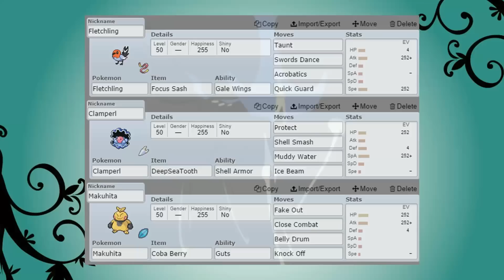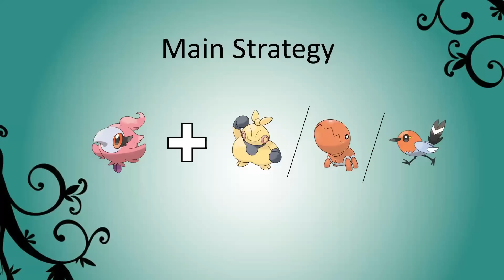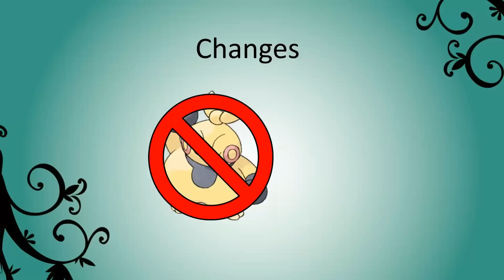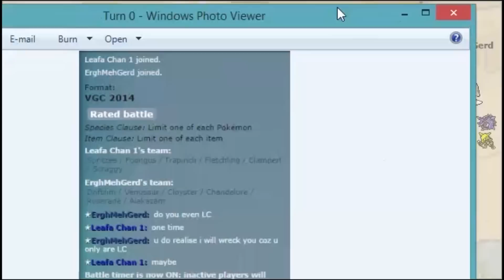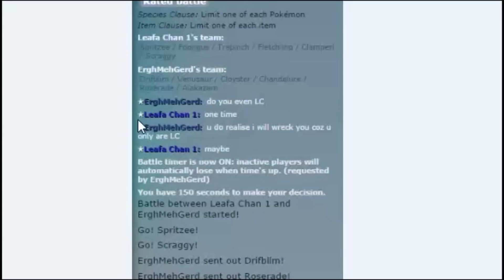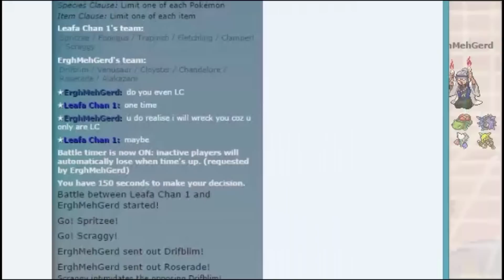The League of EMP: Little Cup Team FTW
I'd LOVE to see 3.1415 LIKES for this EMP Episode! You guys can even have the WHOLE team paste! Go ahead, take it! I don't want it. Really.

Welcome to the League of Extremely Mediocre Pokemon - where we use shitty Pokemon in a "hopefully" not-so-shitty way.

Today's star member: a whole team of little cup Pokemon! I came across a 1350 Showdown team running a bunch of Little Cup Pokemon to pretty decent success. Intrigued, I went about trying to recreate it myself.

Damn, did those un-evolved Pokemon just drop Se Jun's World Championship team? Uhh, yeah, they did. Wot wot.

~~ Showdown paste ~~

Spritzee @ Sitrus Berry
Ability: Aroma Veil
Level: 50
EVs: 252 HP / 76 Def / 180 SpD
Bold Nature
IVs: 0 Spe
- Trick Room
- Dazzling Gleam
- Protect
- Psych Up

Foongus @ Eviolite
Ability: Regenerator
Level: 50
EVs: 252 HP / 252 Def / 4 SpD
Bold Nature
IVs: 0 Spe
- Rage Powder
- Spore
- Giga Drain
- Protect

Trapinch @ Life Orb
Ability: Arena Trap
Level: 50
EVs: 252 HP / 252 Atk / 4 Def
Adamant Nature
IVs: 0 Spe
- Earthquake
- Crunch
- Protect
- Superpower

Fletchling @ Focus Sash
Ability: Gale Wings
Level: 50
EVs: 4 HP / 252 Atk / 252 Spe
Adamant Nature
- Taunt
- Swords Dance
- Acrobatics
- Quick Guard

Clamperl @ DeepSeaTooth
Ability: Shell Armor
Level: 50
EVs: 252 HP / 4 Def / 252 SpA
Quiet Nature
IVs: 0 Spe
- Protect
- Shell Smash
- Muddy Water
- Ice Beam

Scraggy @ Coba Berry
Ability: Shed Skin
Level: 50
Brave Nature
IVs: NaN Spe
- Fake Out
- Snarl
- Double Team
- Drain Punch

~ Find me! ~